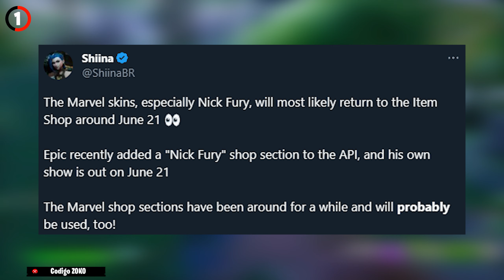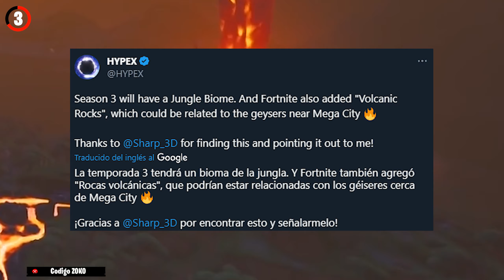El NUEVO VOLCAN de Fortnite esta OCULTO Aquí...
Actualización de la temporada 3 del nuevo capítulo 4 de Fortnite - Temporada 3 de Fortnite. Fortnite El NUEVO VOLCAN de Fortnite esta OCULTO Aquí...
Código de tienda de artículos: ZOKO

► ¡Sígueme!

Nueva actualización de Fortnite (Parche) de la nueva temporada 3 capitulo 4 de Fortnite que trae nuevos desafíos de experiencia (xp) en Fortnite para completar el nuevo pase de batalla con nuevas skins de nivel 100 y la skin secreta de Fortnite Temporada 3, recuerda que el pase trae nuevas recompensas gratis de Fortnite. Además el nuevo mapa agregara nuevas armas, jefes y un nuevo evento final de Fortnite. Suscríbete y actica la campanita para no perderte la nueva tienda de Fortnite de hoy, todos los cambios de la nueva actualización de Fortnite y las nuevas skin gratis de Fortnite 🔥

Mira mis otros videos de Fortnite Capítulo 4 y Eventos en Vivo Aquí 👇